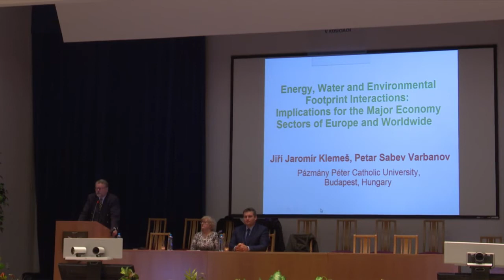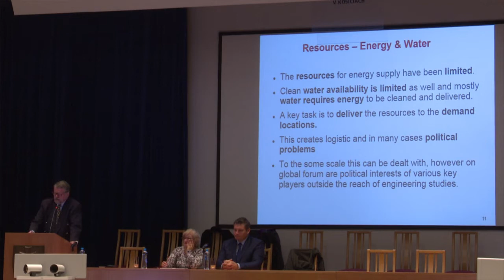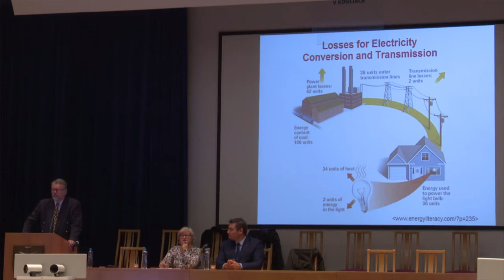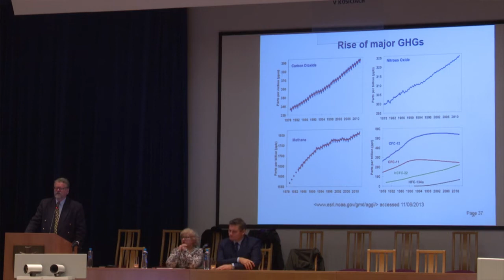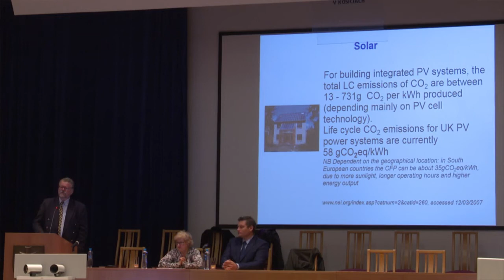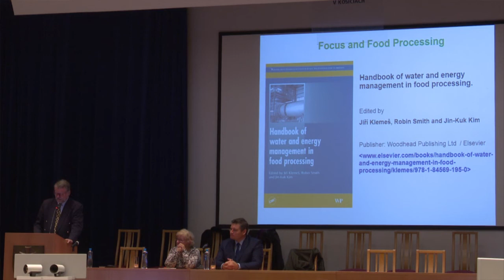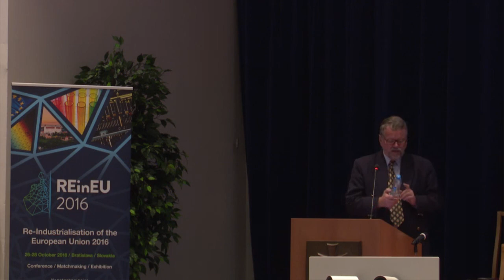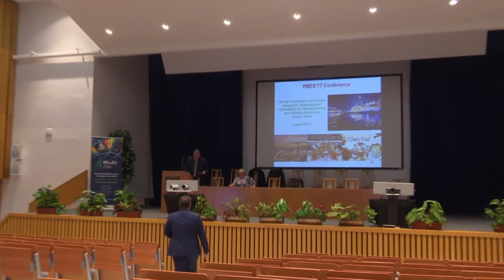Prof. Klemeš: Energy, Water and Environmental Footprint Interactions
Lecture headed by Prof Dr-Hab Jiří Jaromír Klemeš, Pázmány Péter Catholic University, Budapest

Energy, Water and Environmental Footprint Interactions: Sustainability Implications for the Major Economy Sectors of Europe and Worldwide